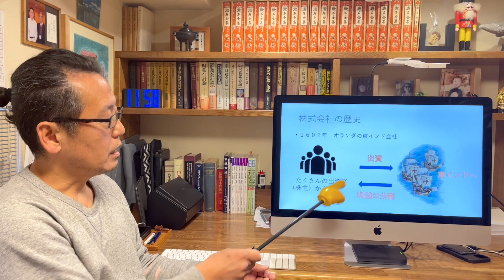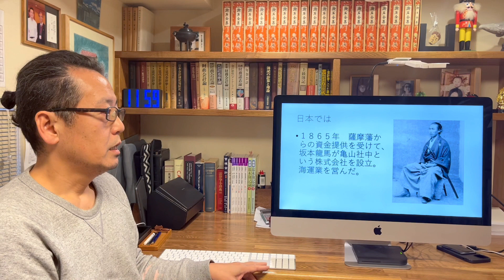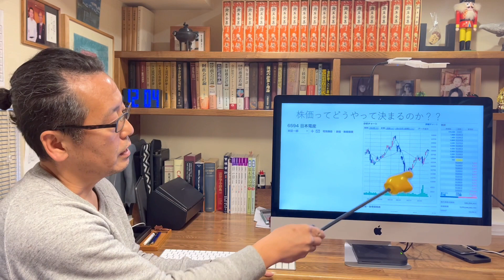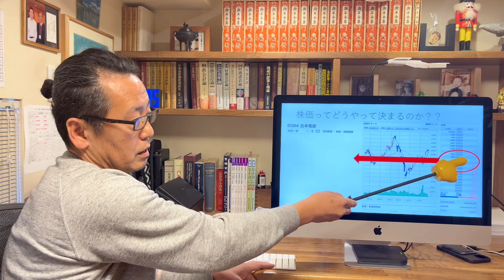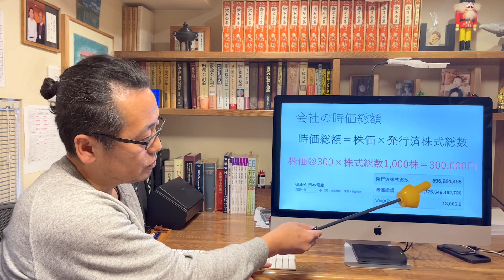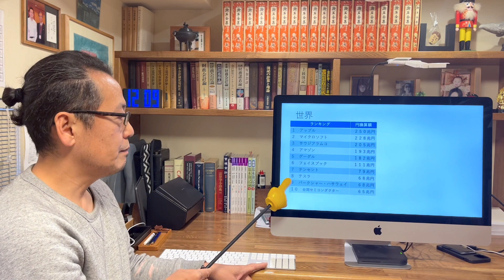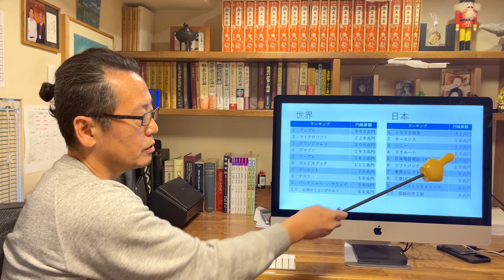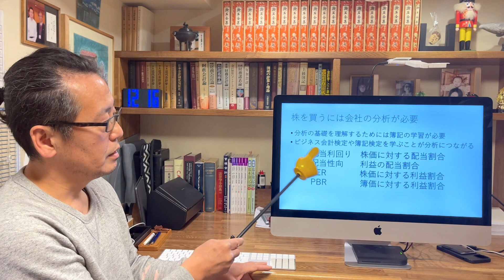株について 2021